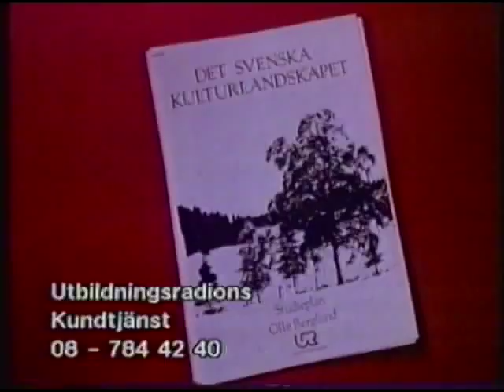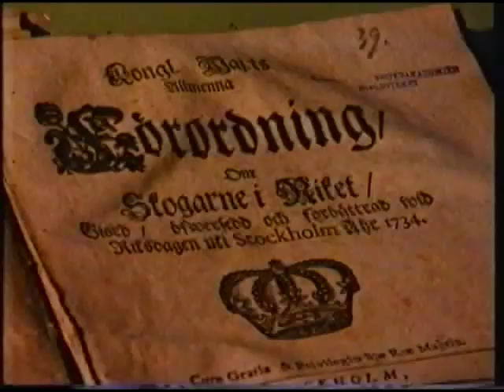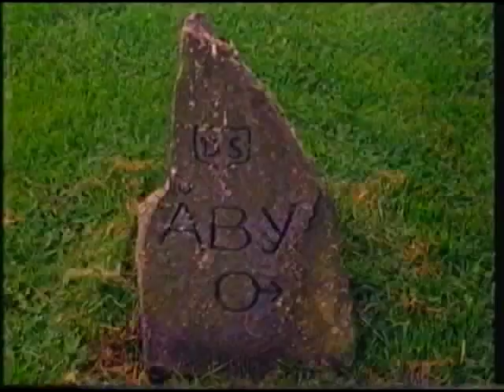Det svenska kulturlandskapet - Skogen full av nötter del 2/5